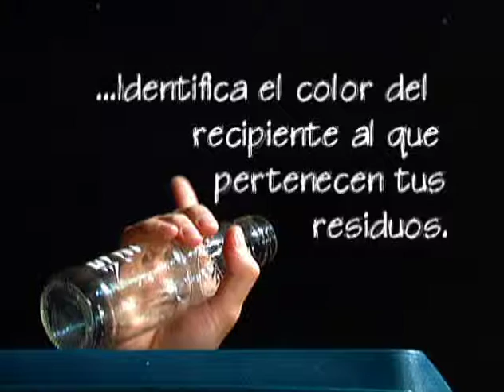La UN es tuya, mía y de Todos: disfrutemos de un ambiente limpio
La UN es tuya, mía y de Todos; por eso disfrutemos de un ambiente limpio depositando las basuras en los puntos establecidos.